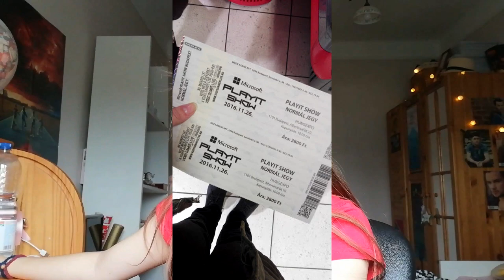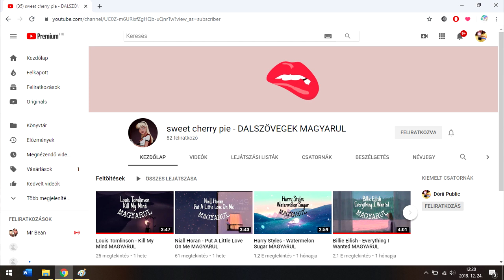1 évtized 8 percben